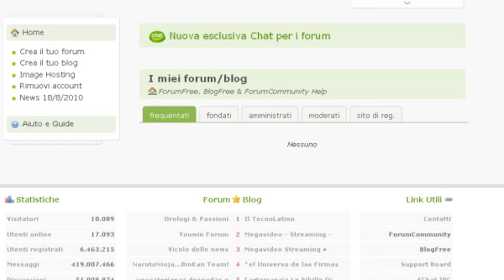VIVERE SENZA SOCIAL NETWORK | COM'ERA INTERNET PRIMA DI FACEBOOK?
Chi siamo? Da dove veniamo? Ma soprattutto: com'era vivere senza social network? com'era il web prima di Facebook? Cosa facevamo prima di bombardarci di gattini e tazze di caffé virtuali?
In questo video ripercorreremo le grandi tappe del nostro cazzeggio quotidiano in rete, prima che Facebook rendesse tutto più monotono.